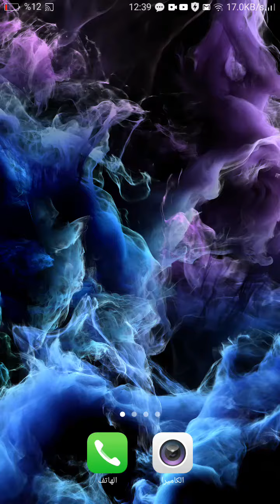10 فبراير، 2021